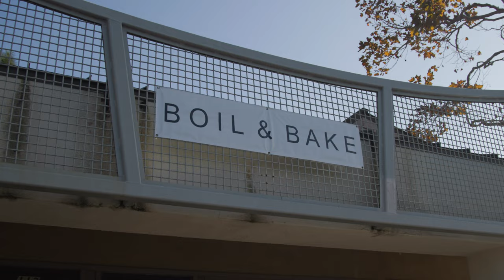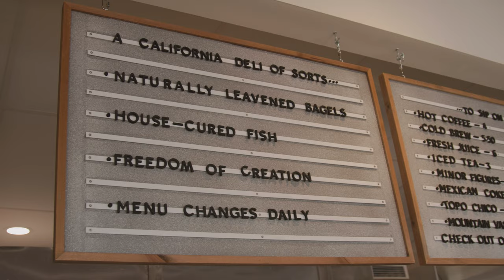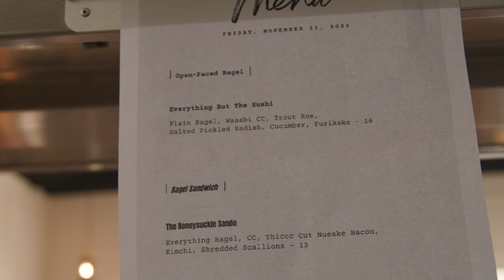I Tried Running a Bagel Shop for 24 Hours!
I've always wanted to know what it's like to run a small business so I decided to give it a shot! Working in a professional kitchen was nothing like what i expected. Watch to see my crash course, my highs and lows in this wild day of running a Bagel shop for a day.

Thank you to Owner Carlos Perez, Chef Luke Bramm, and everyone at Boil & Bake for making this video possible!

270 E Bristol St Suite 114